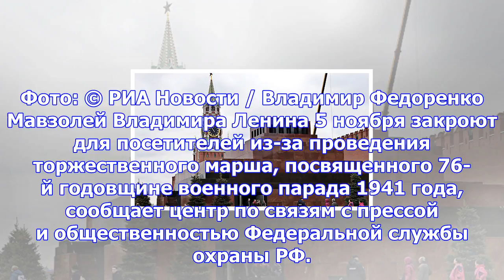Мавзолей ленина временно закроют для посетителей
Фото: © РИА Новости / Владимир Федоренко Мавзолей Владимира Ленина 5 ноября закроют для посетителей ...